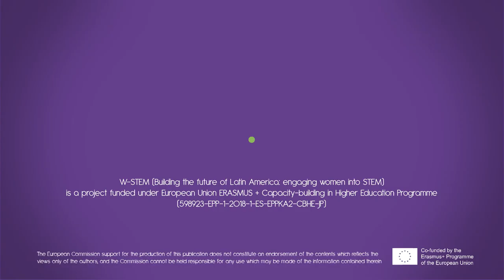W-STEM en Universidad Técnica Particular de Loja